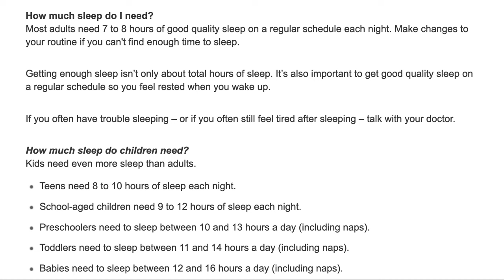How Much Sleep Do You Need?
Discussion about recommendations of how much sleep is required for person.